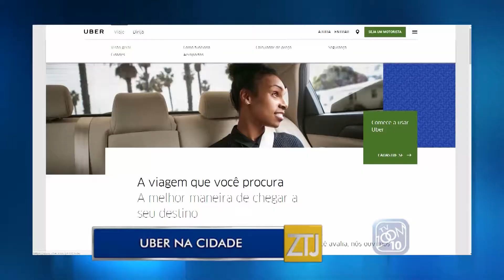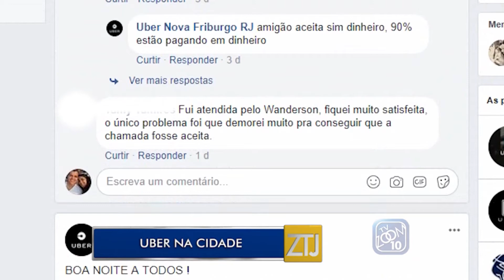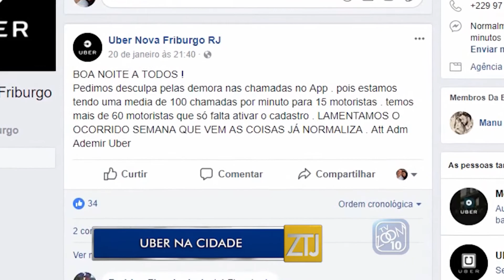24-01-2018 - UBER NA CIDADE - ZOOM TV JORNAL